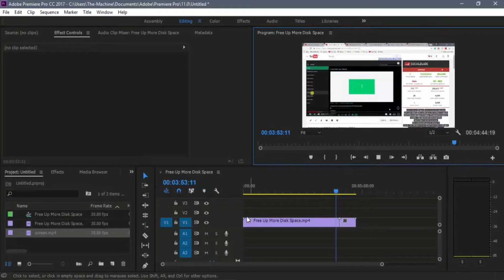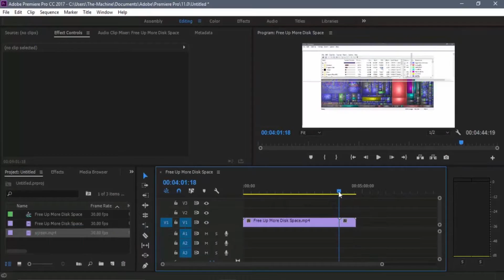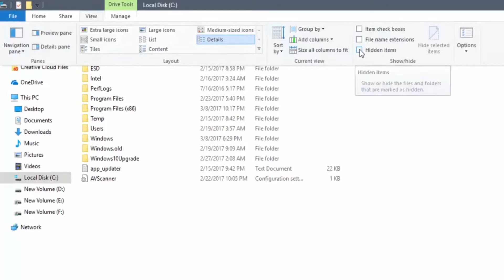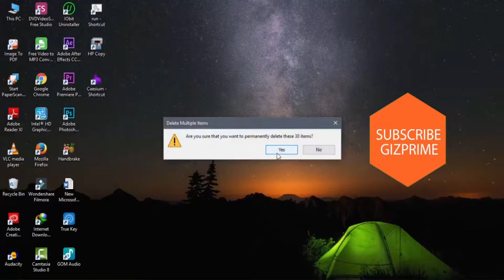Remove Junk Files and Free Up More Disk Space on Windows 7/8/10 (Hidden Tips)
Today in this video I show you how you can free up more disk space
on your windows computer. And this video is especially for creators. I mean If you are a Creator or an Adobe premiere or after effects user then this video is for you. so without being said let's get the start. before starting.
so basically what happens, whenever you create A new video from adobe premiere pro or after effects. every video has the cache data and it keeps gathering The C Drive. And it happens every time, whenever you make a new video. And what happens in the End. Your computer C drive is full. So what to do now. simply follow this step.

2. Stay active on my Channel.

Tip...